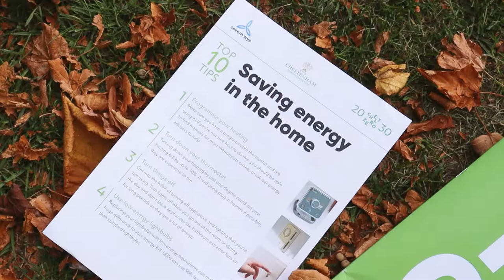Getting prepared this winter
Local organisations in Cheltenham are working together to support the most vulnerable and help our communities and businesses take steps to reduce their energy bills and cut carbon emissions this winter.